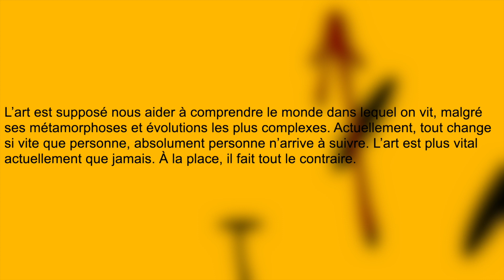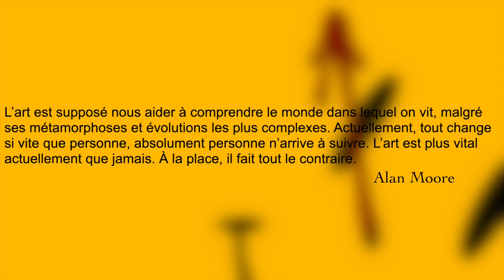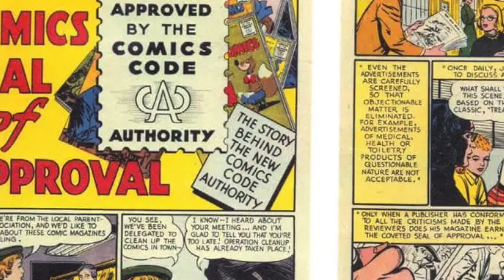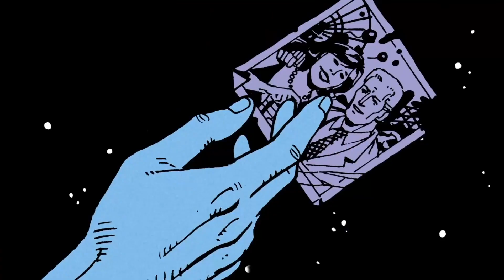Watchmen | ANALYSE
Cette Analyse portera sur le film de Zack Snyder, Watchmen: Les Gardiens sorti en 2009.

Chapitres:
00:00 Intro
01:13 1985: Genèse de Watchmen
03:16 1986: Watchmen le comicbook
08:17 2009: Watchmen le film
17:38 Outro